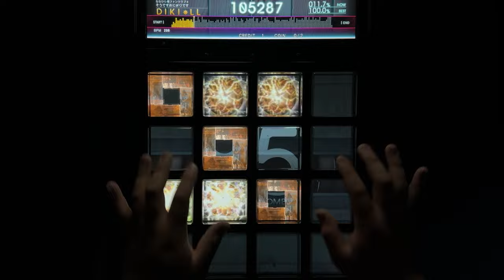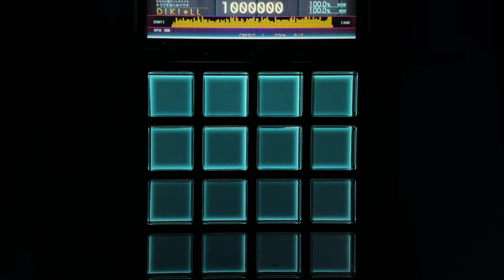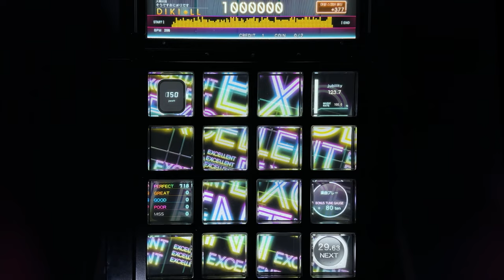《jubeat Ave.》 タンポポ [EXT] EXC By DIKI*LL